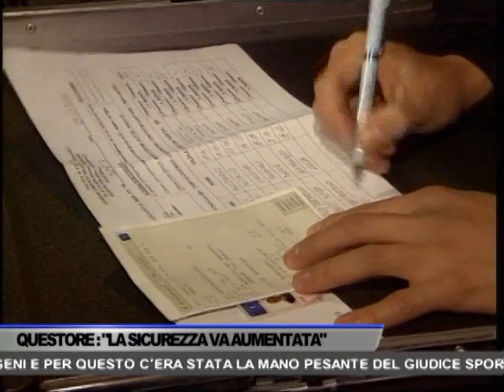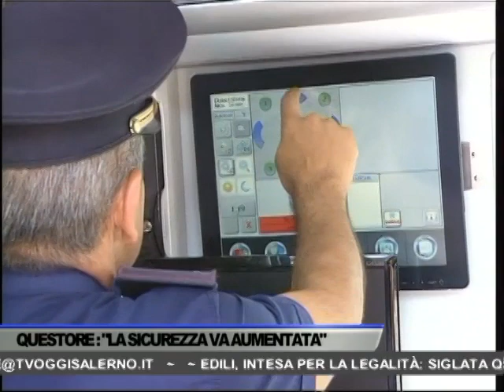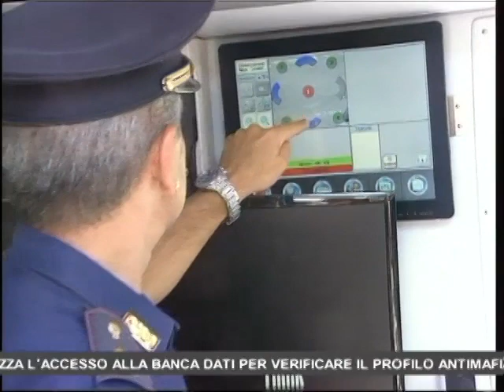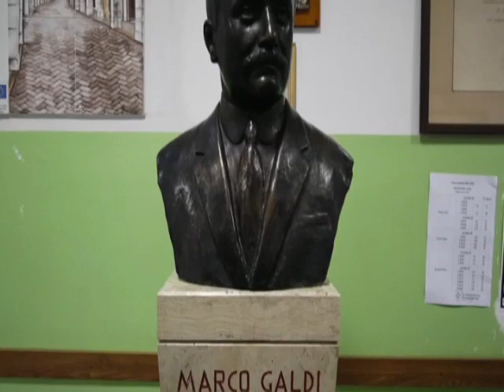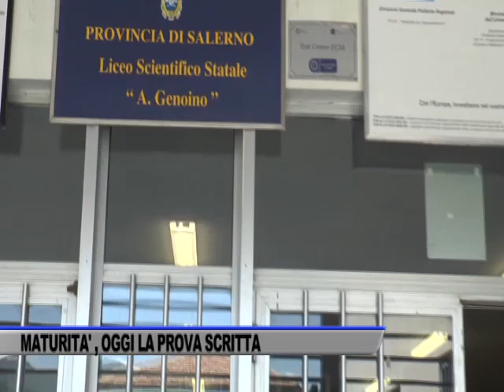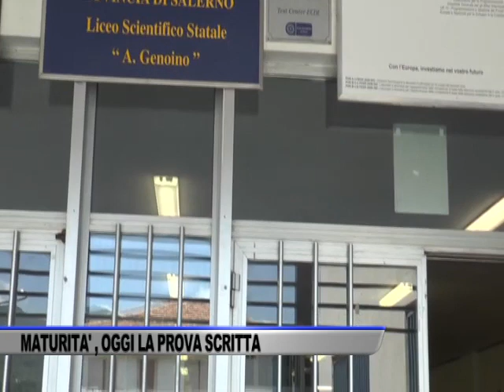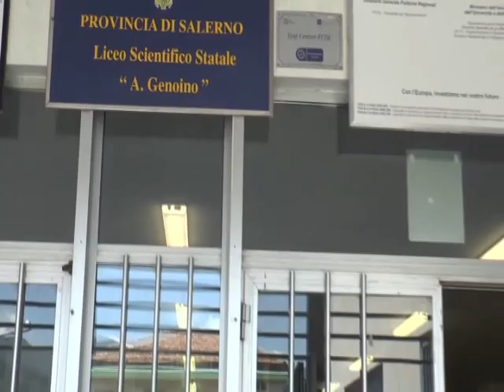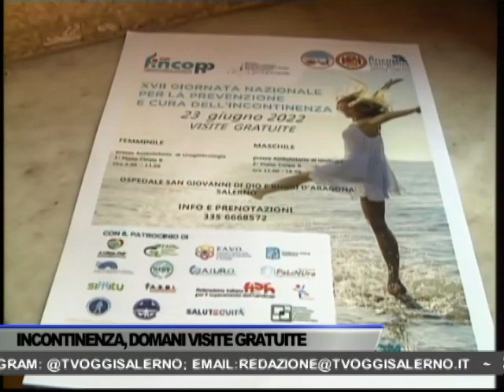TG OGGI NEWS DEL 22/06/2022